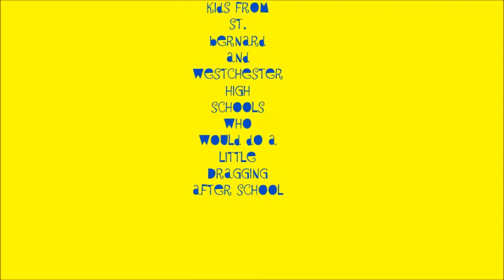Driving on Pershing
Video I shot while driving on Pershing Drive in Playa Del Rey.  It was where a lot of kids from both Saint Bernard and Westchester high schools would go and do a little drag racing after school and on the weekends.  Of course, I was driving at just 50 miles an hour in my Toyota Prius C.

The video is accompanied by the song "Six Days on the Road" by the Flying Burrito Brothers.